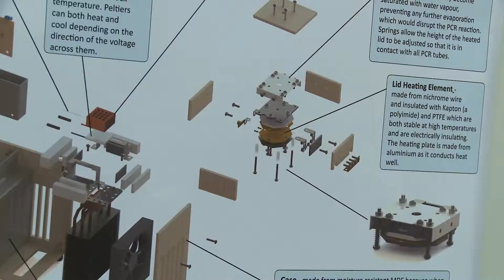RCUK Prize for Best Use of Research - National Science + Engineering Competition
Professor Dave Delpy, Chief Executive of Engineering and Physical Science Research Council, talks about the Research Council UK Prize for the Best Use of Research and the importance of inspiring young people in science and engineering. The prize is handed out at the Finals of the National Science + Engineering Competition, held at The Big Bang Fair.

The National Science + Engineering Competition aims to recognise and reward young people's achievements in all areas of science, technology, engineering and mathematics project work.